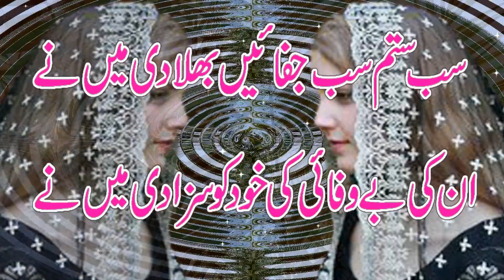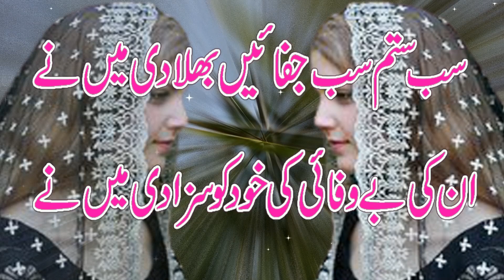2 Line Urdu Sad Heart Touching Poetry 2021 || Best Urdu poetry || New Best poetry in urdu